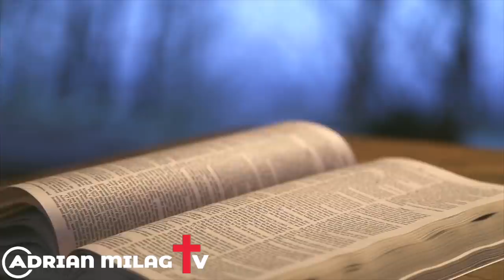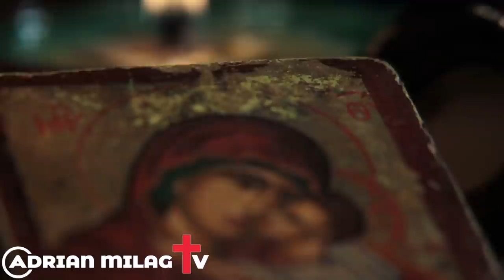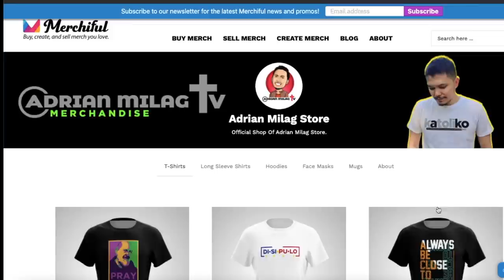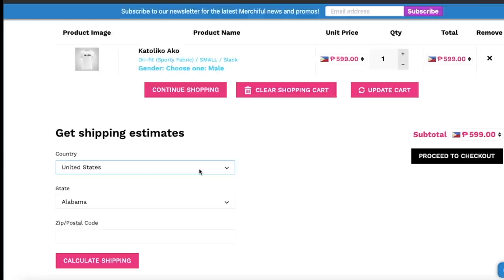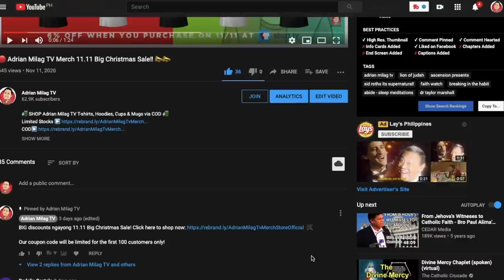Paring NAMATAY Nakapunta Ng PURGATORY, HEAVEN At HELL?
Our video is showing jose maniyangat subject valuable information but we   try to cover the following subjects:
-fr jose maniyangat testimony
-fr jose maniyangat youtube
-father jose maniyangat story

To get more information about this subject, view the rest of this brief video and thank me after that.

Jose maniyangat is a popular keyword and I tried to produce this yt vid around this topic

Sharing is caring! Share this YouTube link on Facebook

ask 4 favors:
4. Comment or Leave a message.

GIVING

✅UNIONBANK:
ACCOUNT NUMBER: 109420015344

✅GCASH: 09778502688